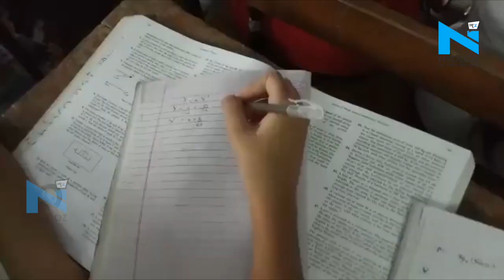Bihar में पूर्व DGP Abhayanand देंगे भूमिहार और ब्राह्मण छात्रों को IIT की फ्री कोचिंग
IIT की प्रवेश परीक्षा के लिए बच्चों को फ्री कोचिंग देने वाली संस्था सुपर-30 के संस्थापकों में से एक बिहार के पूर्व डायरेक्टर जनरल ऑफ़ पुलिस अभयानंद की मेंटरशिप में एक और नई संस्था की शुरुआत पटना में की गई है...